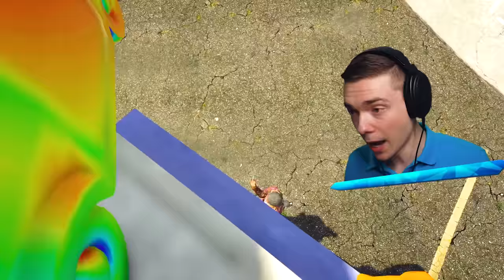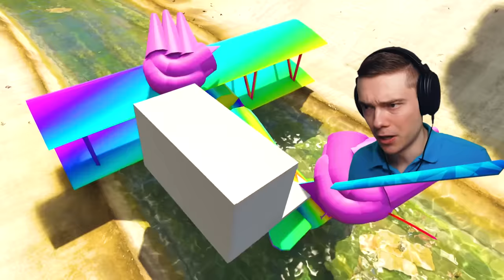From SMALLEST To BIGGEST RAINBOW FRIEND (GTA 5)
From Smallest To Biggest Rainbow Friend In GTA 5 With Mods!